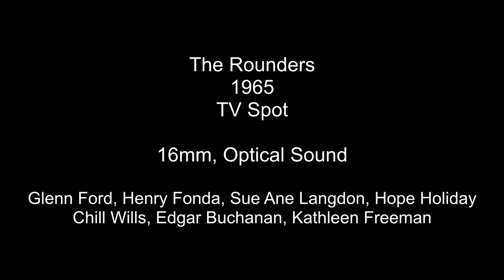The Rounders 1965 HD TV Spot Trailer Glenn Ford, Henry Fonda 16mm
Here is my TV spot transferred in high def from 16mm for the 1965 film "The Rounders".  The film stars Glenn Ford, Henry Fonda, Sue Ane Langdon, Hope Holiday, Chill Wills, Edgar Buchanan, and Kathleen Freeman.